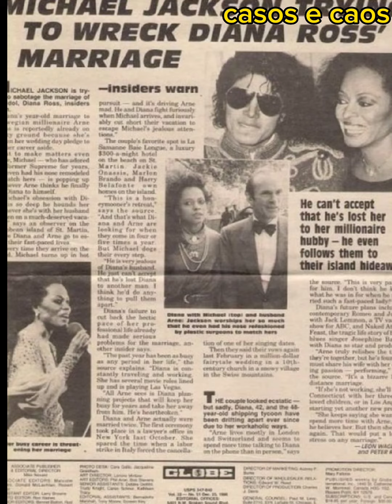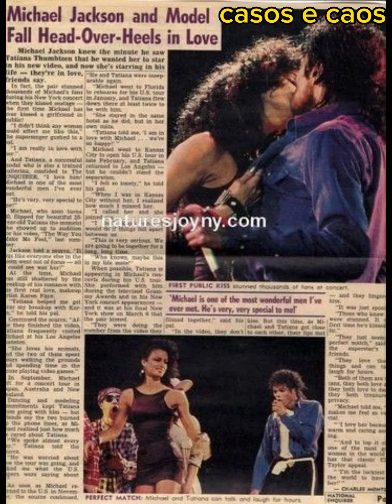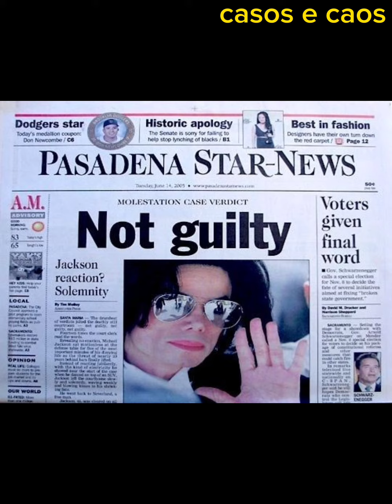O amor não correspondido de Michael Jackson e Diana Ross, ele nunca superou de fato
saiba o que aconteceu de 1969 até 2009 , a paixão que Michael tinha por ela , e o porquê dela não ter se rendido a paixão , se curtir o conteúdo se inscreva no canal.